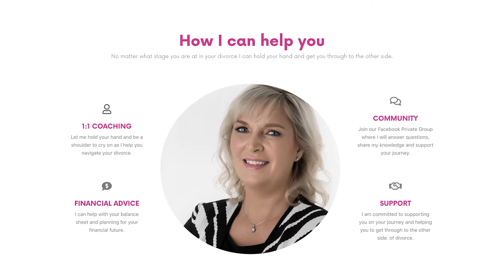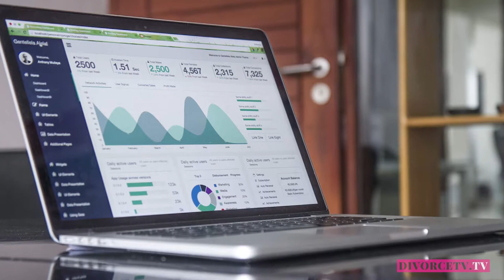DONT LET YOUR EX DECIDE!!! GET OUR GAME PLAN ON!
Keep safe.